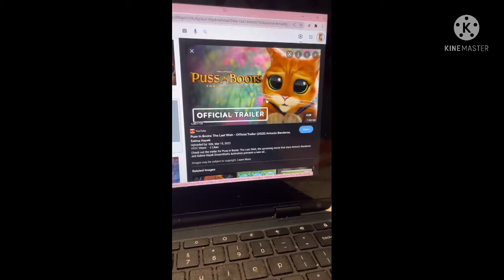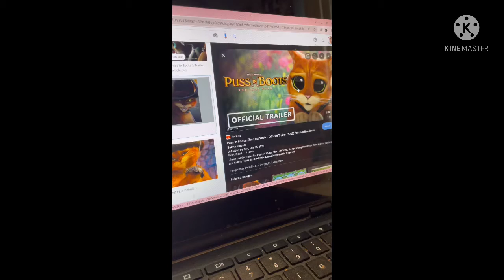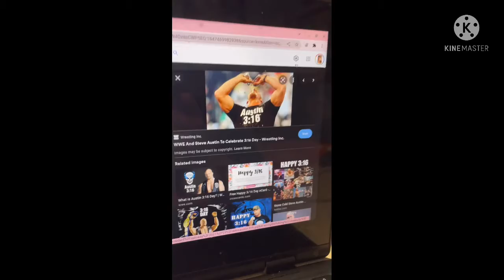Puss in boots last wish trailer reaction + 3:16 content